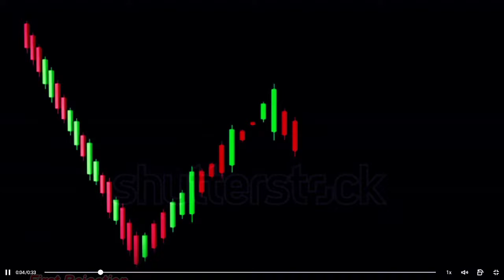Double Bottom Chart Pattern | How to trade the Double Bottom Chart Pattern? | Examples Explained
Double Bottom Chart Pattern Explained
Bullish Chart Pattern
How to trade the Double Bottom Chart Pattern?
Different types of Chart Pattern
Profitable Trading
This video is only for information and educational purposes.

Topic discussed in this channel-
1. Mutual Funds
2. Stocks
3. Personal Finance
4. Best stocks to buy
5. Best chart patterns
6. How to trade chart patterns
7. Market Analysis
8. Nifty Analysis
9. BankNifty Analysis
10. Options Trading
11. How to buy options
12. Option Selling
13. Intraday Trading Strategies
14. Swing Trading Strategies
15. Long term Investing Stocks
16. Price Action
17. Breakout Trading
18. Breakout Strategies
19. Ascending Triangle Pattern
20. Descending Triangle Pattern
21. Cup with handle pattern
22. Head and shoulders
23. Inverted Head and shoulders
24. Indicators
Hey Everyone , Fortune Trading Academy is an initiative started to impart financial knowledge of trading and other investment instruments among the retailers. We have experience of more than 6 yrs trading in all the segments of the market. We have seen all the phases of market - bull, bear and sideways phases are equipped to trading in all.